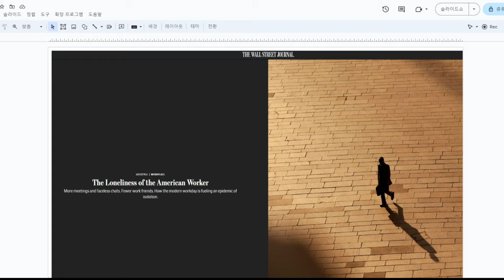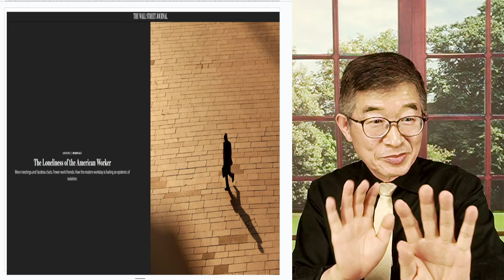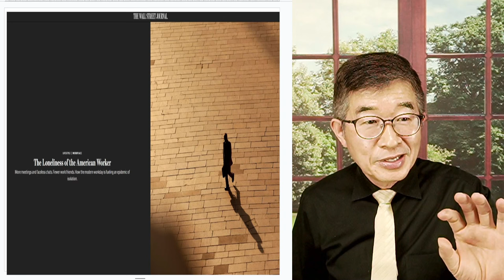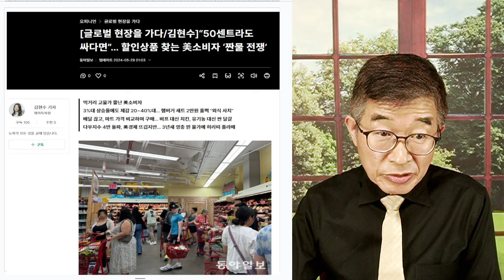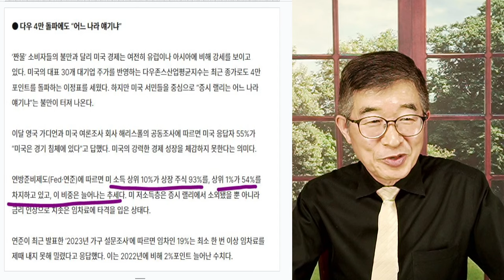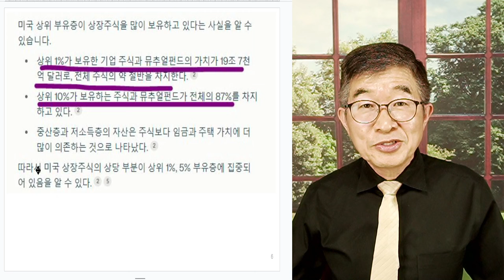시기심 폭발 / 제거하기엔 너무 어려워 / 시기심의 제도화로 달려가게 될 것 [공병호TV]